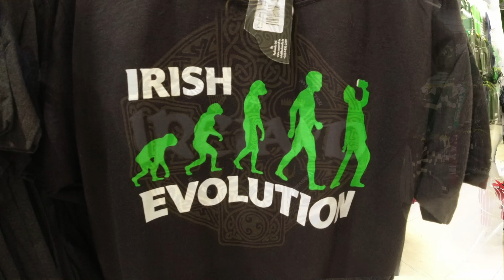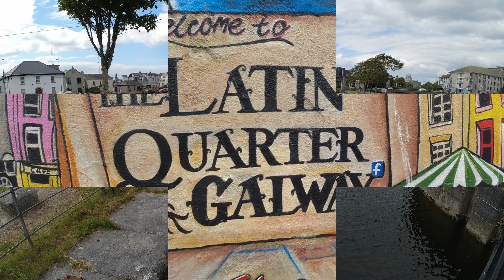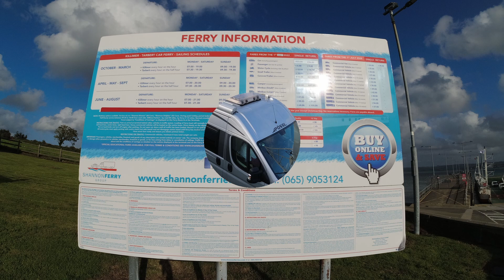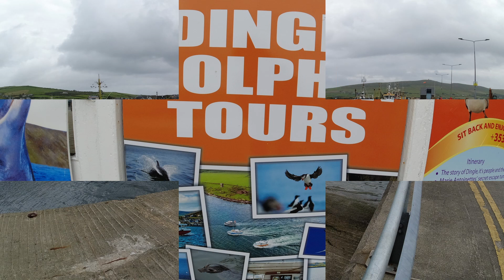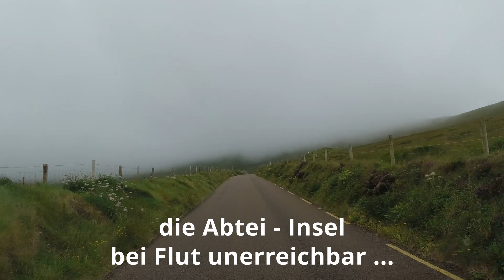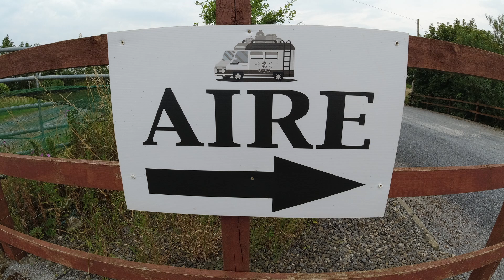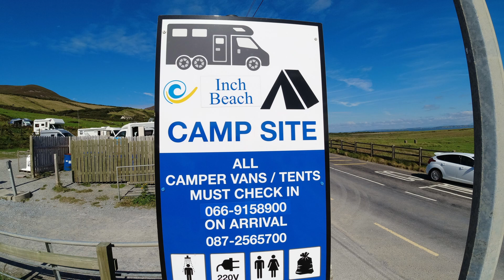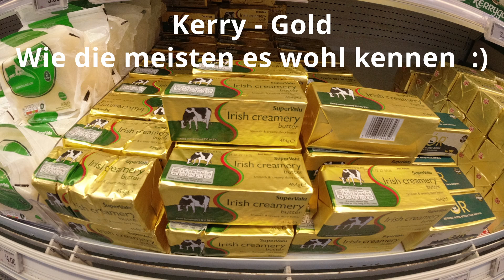wilder Westen, mother of cliffs, ring of kerry, nur Superlative, wir erleben es noch ganz anders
Irlands Westen, sturmumtost, Wetterküche mit Regen + Sonne im Minutentakt ... stimmt alles, aber wir entdecken noch ganz andere Seiten dieser großen Insel.
Echte Pubkultur, mit rauchigen Liedern und schrägen Individuen, das Inselinnere mit superschmalen Straßen und alles privatisiert ... seit Jahrhunderten. Crafter und Großgrundbesitzer ... jeder Millimeter gehört irgendwem. das hat Konsequenzen. Kaum Möglichkeiten zum Übernachten, selbst die wenigen Campingplätze sind sehr speziell. Noch nie war die Suche  nach Stellplätzen so schwierig. Die Iren campen halt nicht und die Werbetrommel für den Tourismus ist wenig kompatibel mit der regionalen Infrastruktur. Aber auch das gehört zu solchen Reisen, halt Abenteuer in jeder Hinsicht.
Verlässt du die Küste, kannst du was erleben, das du nie mehr vergisst. Es gibt noch Orte in Europa, die fast nur Tiere kennen. Ein echtes Wunderland  :)
Wir haben viel gesehen, erlebt und erfahren ...

Komm mit und lass dich überraschen  :)

Liebe Grüße
Caept´n Dirk